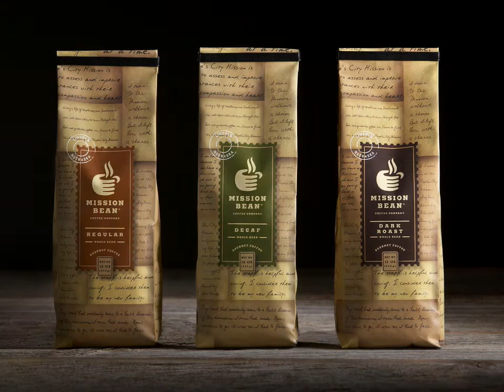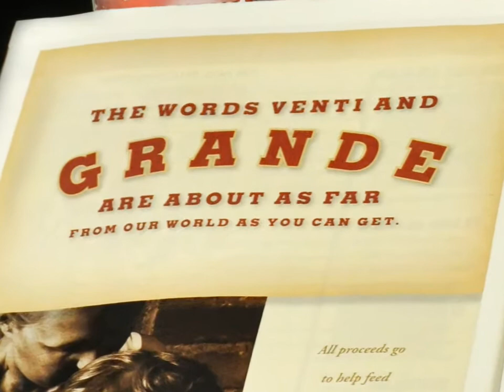Mission Bean Coffee Company: Case Study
Lincoln-based People's City Mission, a non-profit homeless shelter, formed the Mission Bean Coffee Company, a for-profit entity whose proceeds would be used to help fund the operations of the Mission. With big dreams and a small budget, this tiny new brand was launched at retail in the face of aggressive and deep-pocketed competitors. To succeed, we had to change the rules of the game. To make it about something other than simply the coffee beans in the bag. To build a brand that stood for the ‚greater good‛-ness outside the bag that complemented the goodness within. We set out to be that likeable underdog. A brand that championed social justice and provided an easy way for consumers to take action—buy one bag, feed one homeless person. In winning their heart, we'd win their wallet.